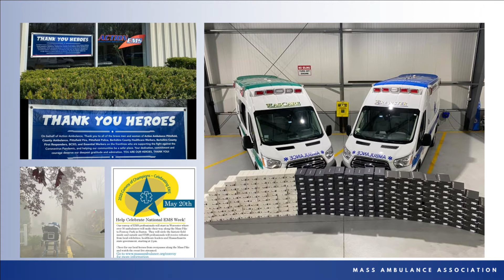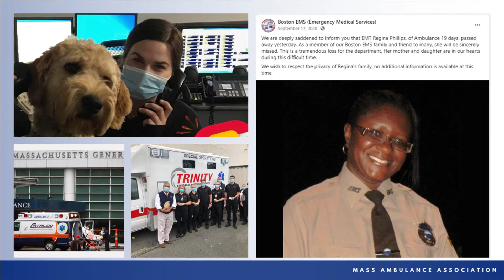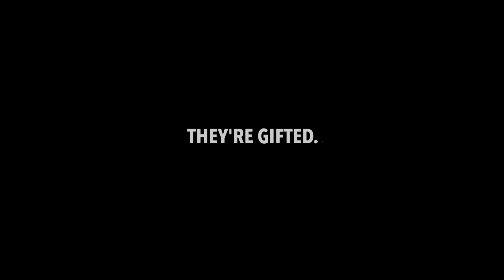Massachusetts Ambulance Association 2020 Retrospective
Photos from Massachusetts Ambulance Association members as we celebrate their contributions to the fight against the COVID-19 pandemic.